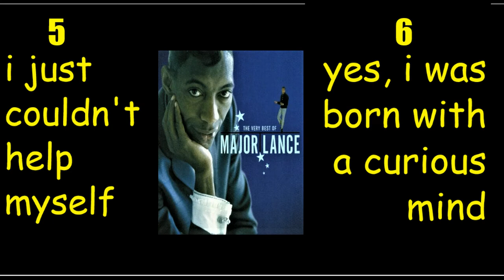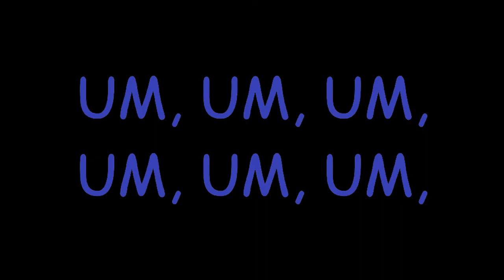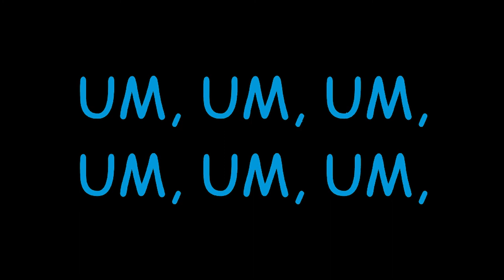"Um, Um, Um, Um, Um, Um," - Major Lance (LYRICS VIDEO)